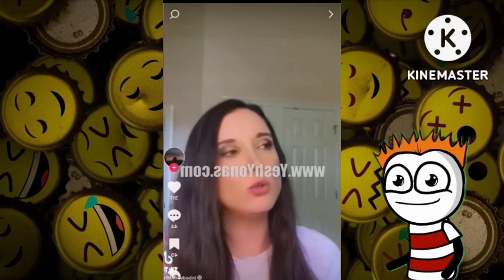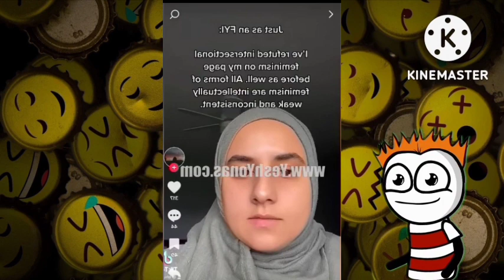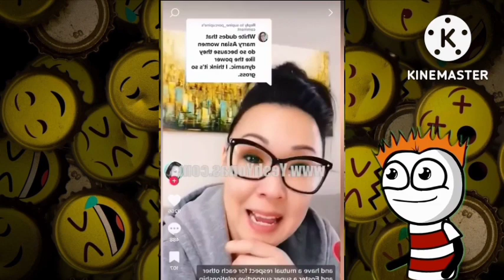INCELS UPSET ABOUT PASSPORT BROS 3 / MGTOW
I search and search but cannot find,
The precious thing that once was mine.
It slipped away, I cannot see,
What used to be a part of me.

It's absence weighs heavy on my heart,
A missing piece that sets apart,
The life I had before it's gone,
And the path that I must now move on.

I try to cope, I try to mend,
But memories linger to no end,
Of what was once so close and dear,
Now lost, and gone, and so unclear.

I hope one day it may be found,
And bring me peace and joy profound,
Until then, I hold on tight,
To the hope that it may one day be in sight.

Reaction men More strong and independent women who need no man are putting their noses in men's businesses.

So enjoy 🐒